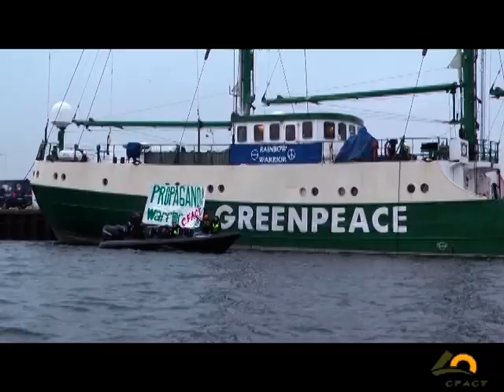CFACT rechristens Greenpeace's "Rainbow Warrior" the "Propaganda Warrior"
For the 2nd time in the same day, CFACT activists hit Greenpeace with a HUGE banner that read "Propaganda Warrior".